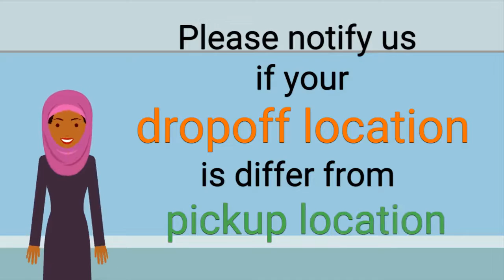Welcome to Sabah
A warm reminder from us before you start your journey.